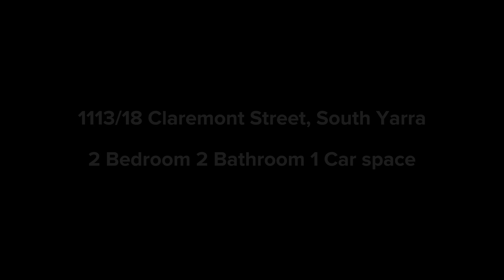1113/18 Claremont Street, South Yarra.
1113/18 Claremont Street, South Yarra.